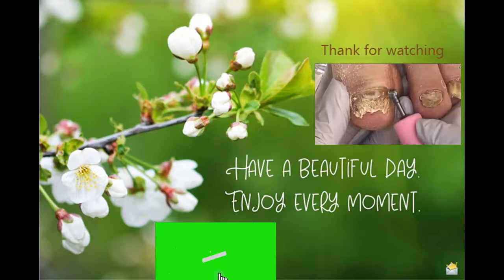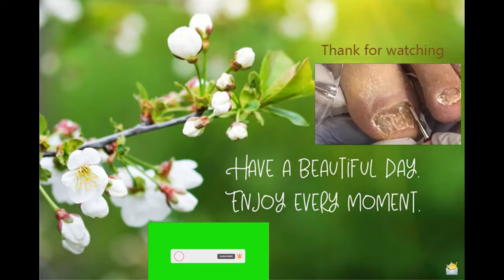13 A very beautiful cleaning on the toenail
Toenail care treatment
I always thought the removal of an ingrown toenail would be painful
As well as this all everybody's shape is always different and as you can see on this the nails are more concave in shape and he finds it hard. Watching this I feel was a young man I will never ever go back, scarred me for life. Had to get the Novocain in my toe and the doctor pushed the needle the whole way through my toe and laughed about it and then pulled it out and put it back in. after that I had a doctor like this my toe got  a lot better.
Please be advised that it may not be appropriate for all